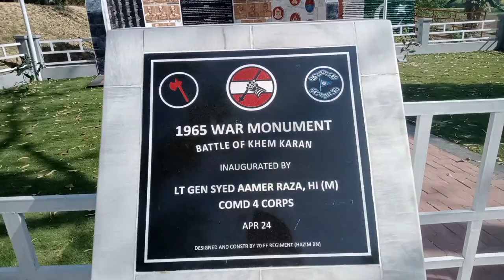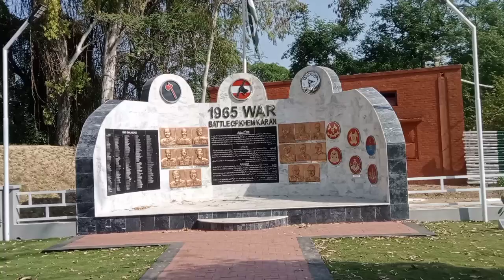Eid Mubarak | Eid par hi mere Sath ASA ku Howa | Eid vlog | میرے ساتھ ہوا موئے موئے